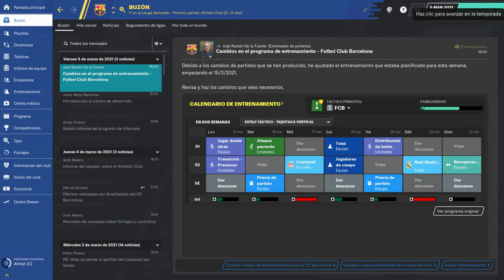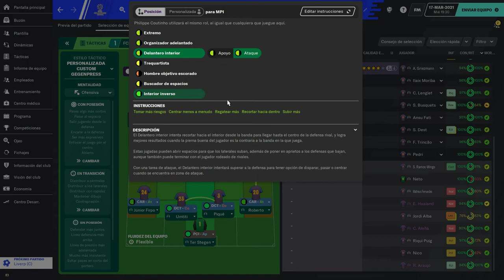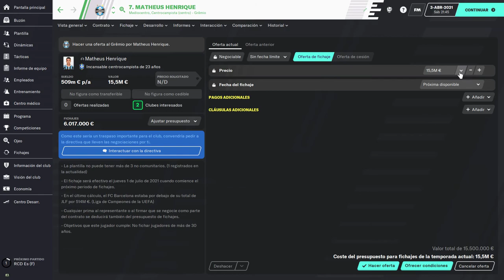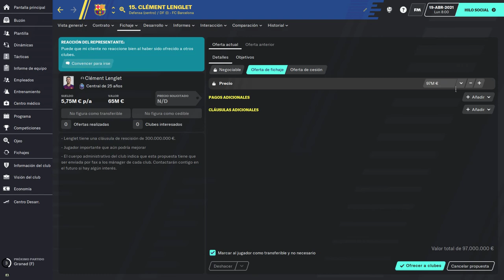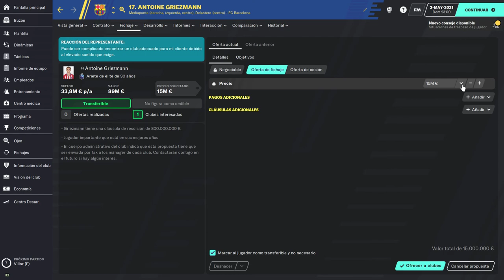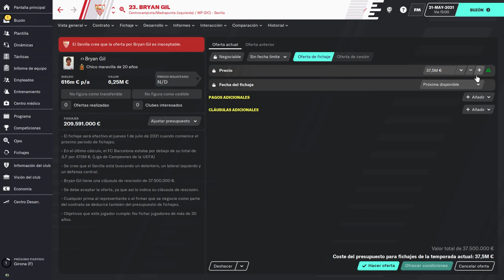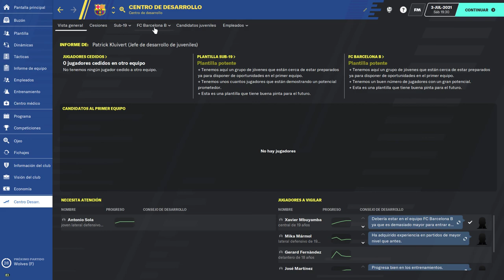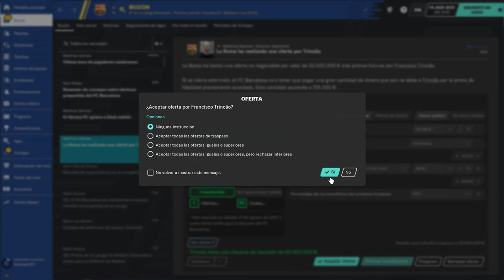Football manager FC Barcelona Joan Laporta TEMPORADA 2021